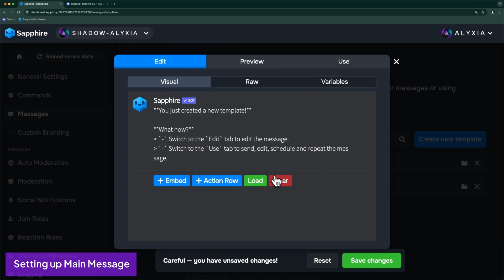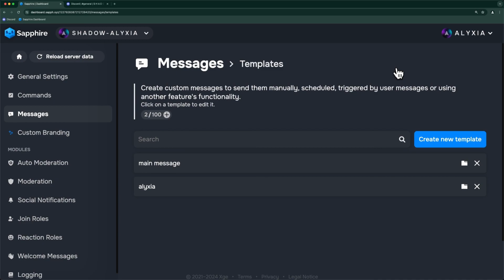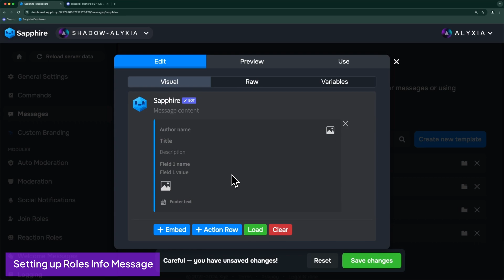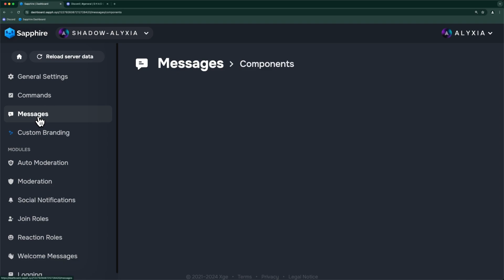Send messages using Buttons with Sapphire Bot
By watching this video, you will learn how to set up the Sapphire bot to add buttons to a message. When a user clicks the button, a message will be sent that is only visible to that user.

► Timestamps

Preview of the Final Result → 0:00
Setting up the Main Message → 0:08
Setting up the Rules Message → 1:38
Setting up the Roles Info Message → 2:00
Setting up the Rules Button → 2:31
Setting up the Roles Button → 2:45
Sending Main Message into a channel → 3:06
Final Result → 3:25
Outro → 03:38

► Links used on the video

► Shadow's Links

► Songs

Background Track

Background Track →  Adrift - Abraham Livingston